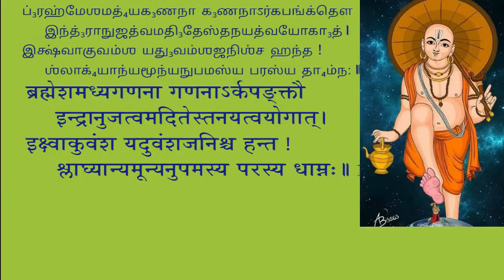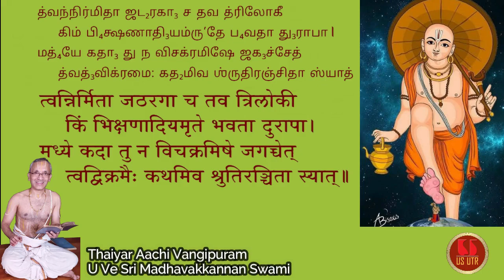Swami Koorathaazhwaan | Panchasthavam | Atimaanushasthavam | Slokams 15-16 |U Ve Sri Madhavakkannan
Swami Koorathaazhwaan | Panchasthavam | Atimaanushasthavam | Slokams 15-16 | Thaiyar Aachi Vangipurm U Ve Sri Madhavakkannan Swami